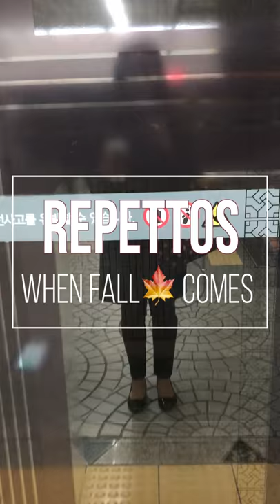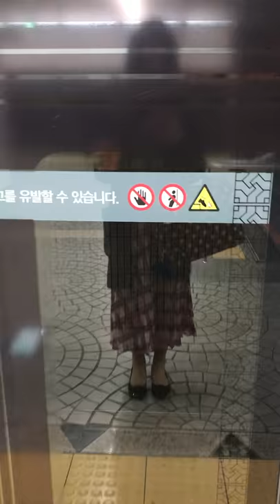[Eng] My repetto outfit | Zizi, Camille for autumn 나의 레페토 지지, 까미유 코디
Fit for iPhone 7, 8 screen

my size is EU 39/39.5/40 [KR 250]
Hope you check my ootd of autumn in Seoul

지지는 자주 못신다가, 요즘 급 추워질때 신으니 딱이었음!
다만 레페토 밑창 대기 전이라 물 웅덩이를 조심했기에 좀 신경쓰이는게 사실
(귀찮음보다 앞서는 예쁨인지라. )

염천교수제화거리 가서 레페토 밑창단건 우리끼리만의 비밀